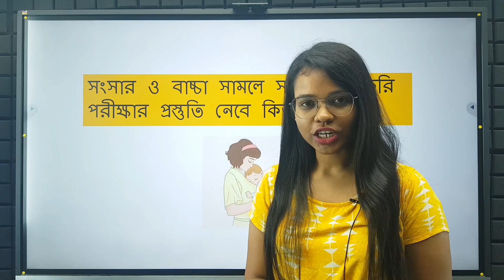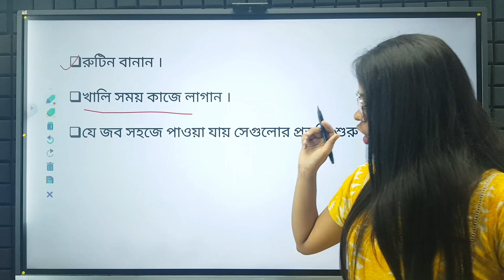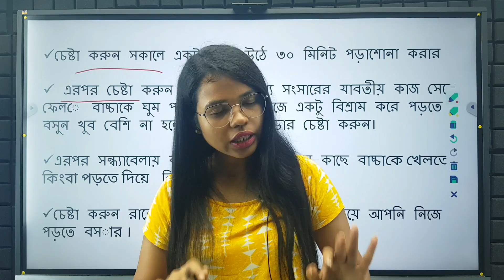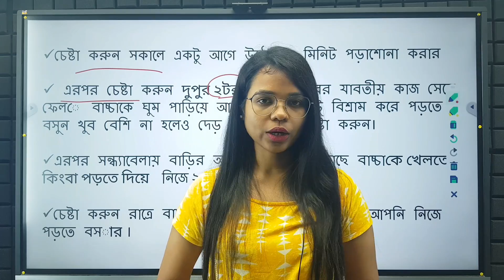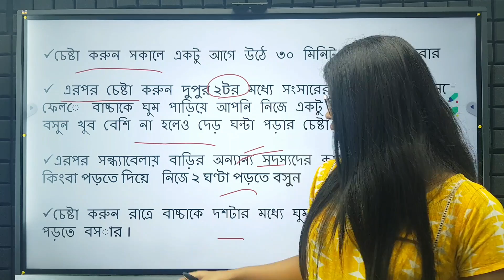songsar samle Sorkari chakri | icds exam preparation 2023 | icds worker and helper exam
icds helper
icds math

To join Online/Offline Courses, Call:
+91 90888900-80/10